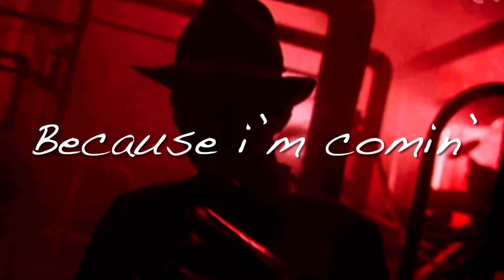Cas Cobain - Mr. Scary Man (Lyric Video)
Listen To “Mr. Scary Man” By Cas Cobain On All Streaming Services Including TikTok!